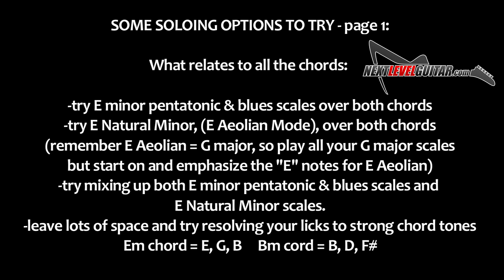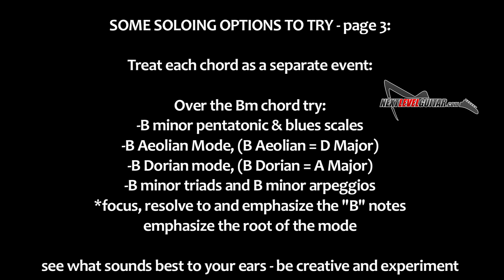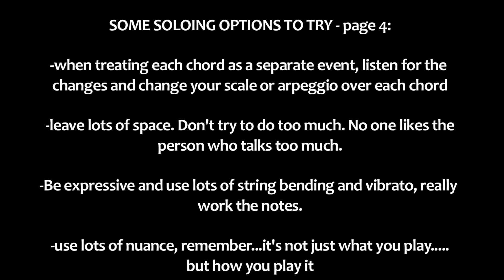Killer sounding Pink Floyd inspired Jam Track with lead guitar lesson soloing practice tips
Click for a FREE video lesson where you will learn all kinds of blues rock soloing devices, scales, tips, and tricks to dress up your scales and lead guitar playing. You will also receive a killer brand new Next Level Guitar Blues Rock Lead Guitar eBook with tons of lead lessons, scale diagrams, soloing strategies and much more - all from Next Level Guitar.

And check out our recently re-designed full on video instructional - its a full on structured curriculum for all level players and all styles of music - FREE 3-day all access site pass on the home - so check out the site and give it a good test drive - enjoy!